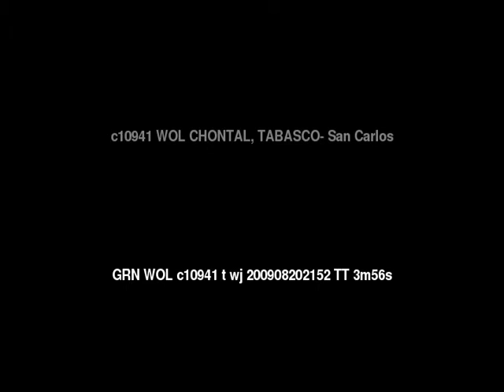Words of Life CHONTAL, TABASCO: San Carlos People/Language Movie Trailer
This is: Words of Life CHONTAL, TABASCO: San Carlos People/Language Movie Trailer c10941 [c10941t]

Other names for this language are: San Carlos, Tabasco, Yocot'an